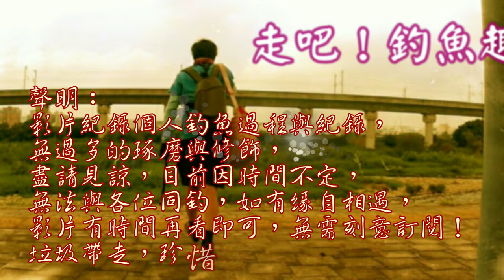天氣熱爆了,魚也咬爆了....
今日天氣炎熱~來到釣點已經約莫中午,大家都跑光後,我使用烏魚萬用餌烏仔師結果.